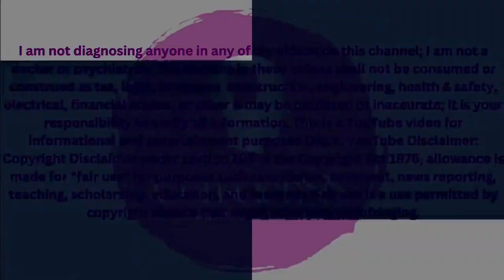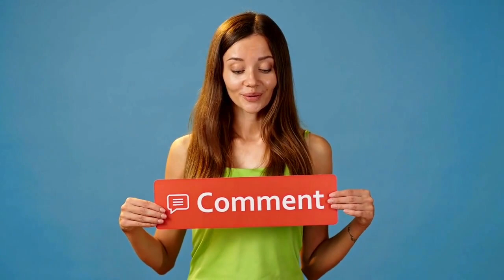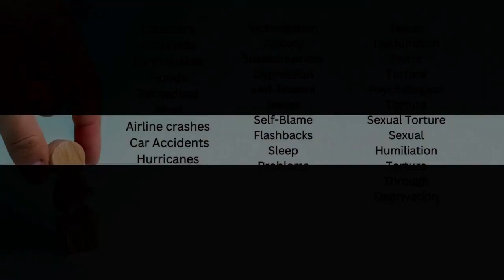Pathway 2: Post-Traumatic Stress Disorder (PTSD) Deep Dive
Welcome to the ConscienSiS channel, where I provide interactive videos that help you navigate choices and symbolic actions. The main goal of this video is to give you the path you have chosen, which will lead you to a symbolic action that benefits you. This pathway is a deep dive into Post-Traumatic Stress Disorder. It covers what it is and the common types of PTSD.

I am not diagnosing anyone in any of my videos on this channel; I am not a doctor or psychiatrist. The content in these videos shall not be consumed or construed as tax, legal, insurance, construction, engineering, health & safety, electrical, financial advice, or other & may be outdated or inaccurate; it is your responsibility to verify all information. This is a You Tube video for informational and entertainment purposes ONLY.